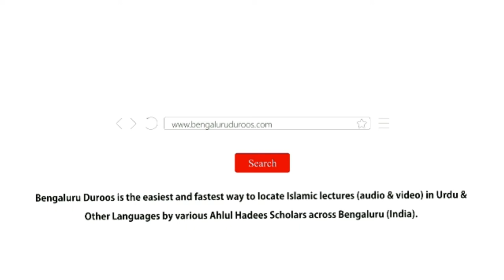Kufr Ke Aqsaam | Shaykh Abdul Wakeel Madani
Series: TAKFEER - Kya Kisi Musalmaan Ko Kaafir Kaha Ja Sakta Hai?

Part 5/8: Kufr Ke Aqsaam

٠٠٠٠٠٠٠٠٠٠٠٠٠٠٠٠٠٠٠٠٠٠٠٠٠٠٠٠٠٠٠٠٠٠٠٠٠٠٠٠